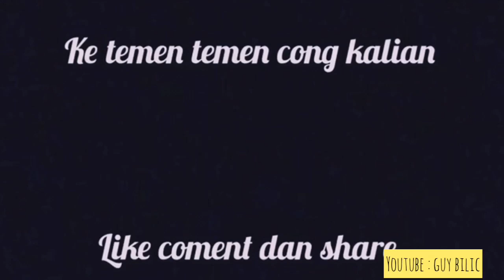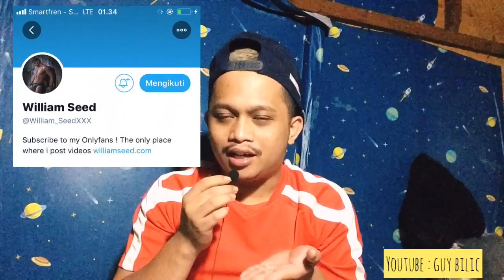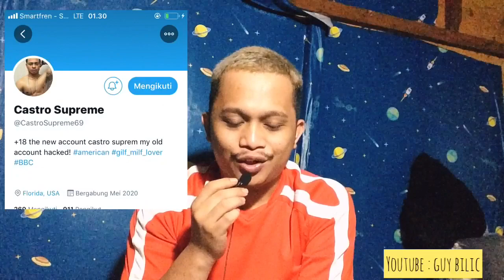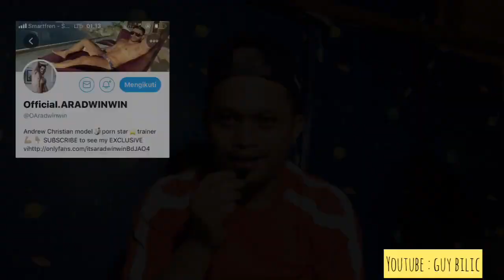TOP 16 MALE GAY || 16 TOP GAY TERRR....Uhh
Hay cong!

Di video ini aku bakal sebutin 16 actor gay tertampan dan terkeren
Koment dibawah Top man yg kalian suka

Follow ig :@guybilic

Tunggu video pijat aku ya
Makasih

Gay story
Cerita gay
Guy bilic
Male Gay
Dunia pelangi
LGBT
Kamar Bujang
Rafael Alencar
Austin Wolf
Antonio biaggi
Paddy Obrian
Topher Dimaggio
Rhyeim Shabaz
Carlos leao
Castro Supreme
Koldo Goran
Jj malibu
Blued
Gay Vlog